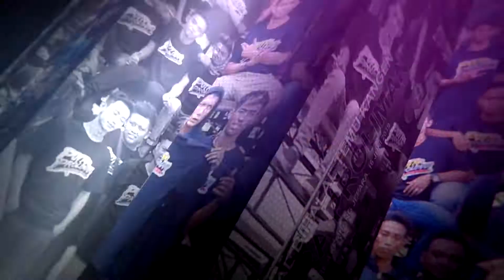TAK PERNAH DITA DONITA - D VANZA BALONG PUTRA PROLIMAN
D VANZA BALONG PUTRA PROLIMAN